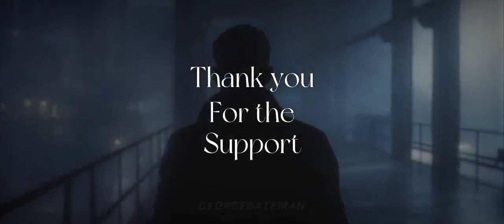S i m p s o n w a v e 1995 Blade Runner 2049 Edit 1